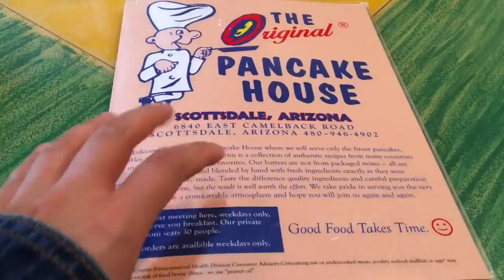ARIZONA | Kay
FIRST EVER VLOG WOOOOHOOOO